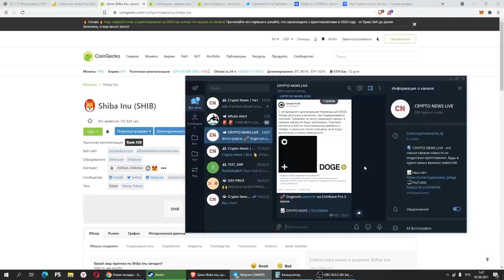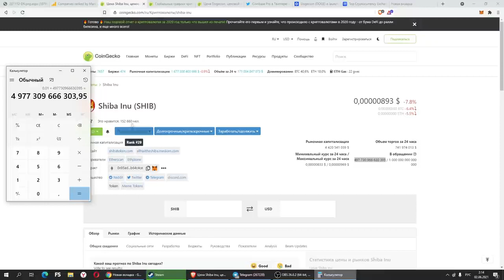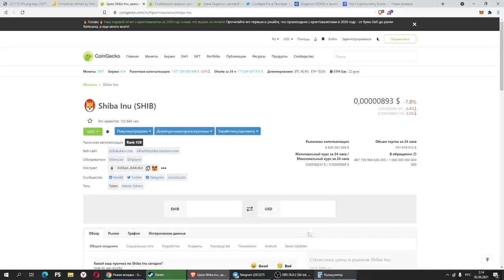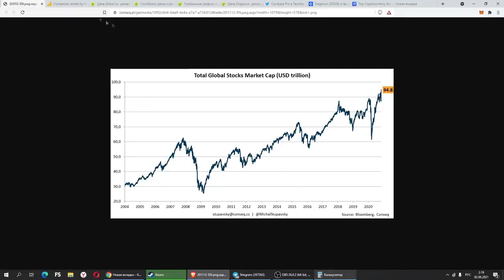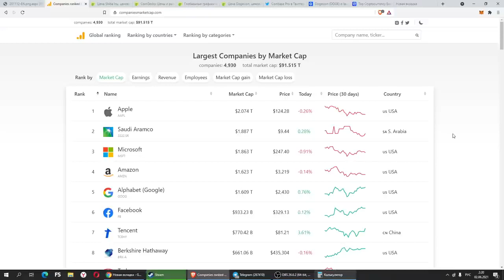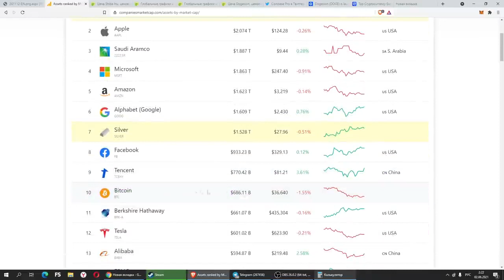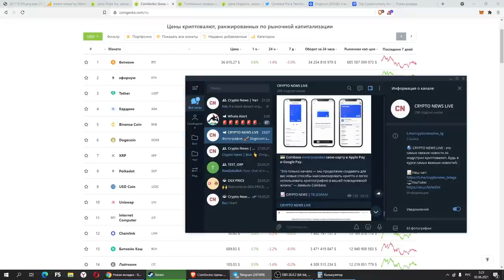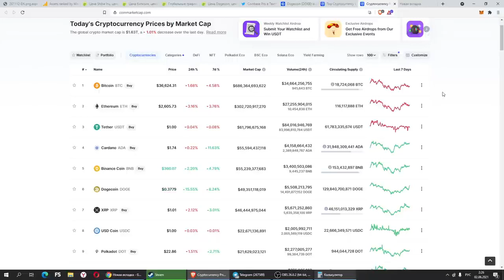SHIBA INU СИБА ИНУ ПО 0 01$, ЭТО РЕАЛЬНО ВОЗМОЖНО DOGECOIN Доги ЛИСТЯТ НА КРУПНУЮ БИРЖУ